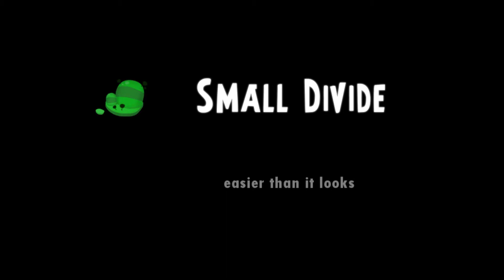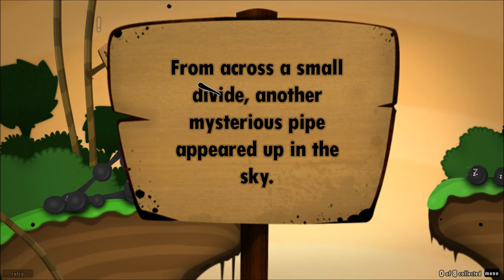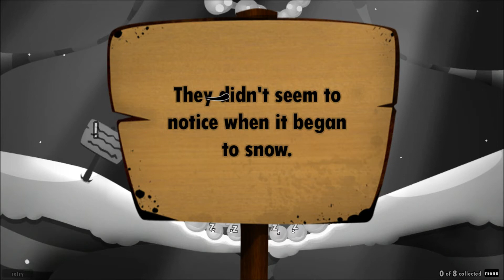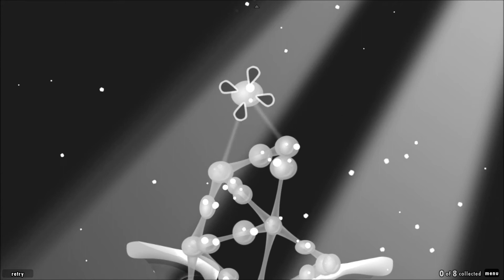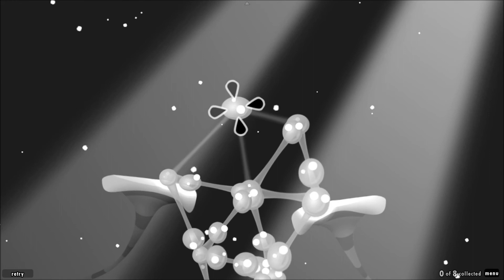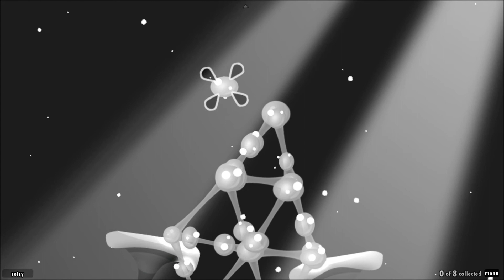World of Goo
get this with the humble bundle pack that is happening now!